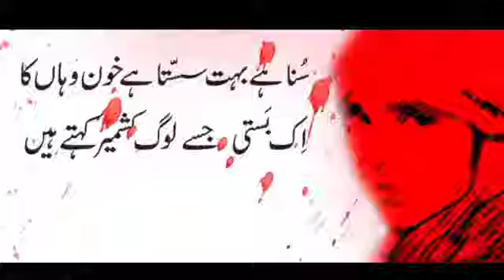islam zindabaad kashmir islam #313